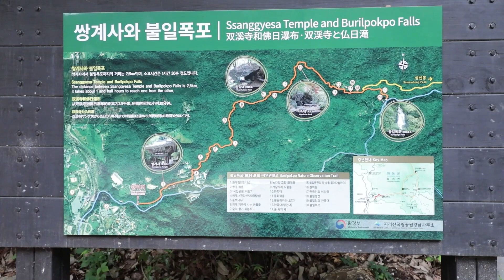지리산에 이런 폭포가? 60m 높이에서 쏟아지는 지리10경 불일폭포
하동군 화개면 쌍계사 위쪽에 있는 지리산 불일폭포엘 다녀왔어요. 왕복 약 5km로 3시간에서 4시간이면 충분해요. 저처럼 버스를 타고 가면 6km정도 잡고요.